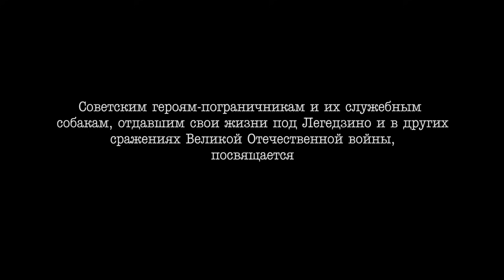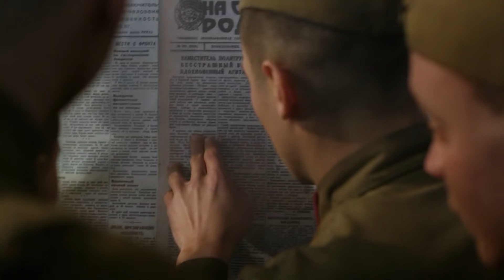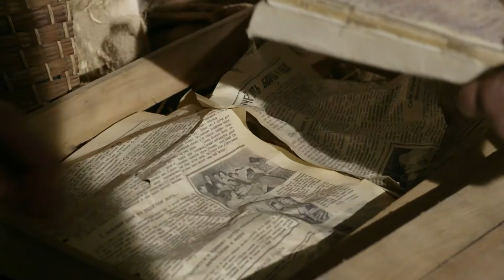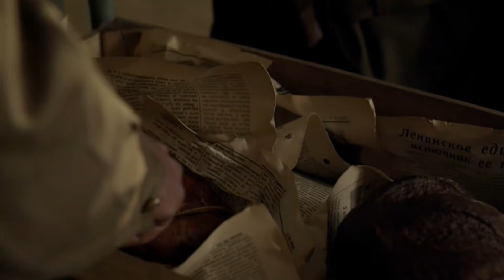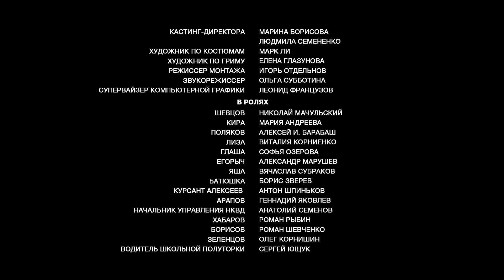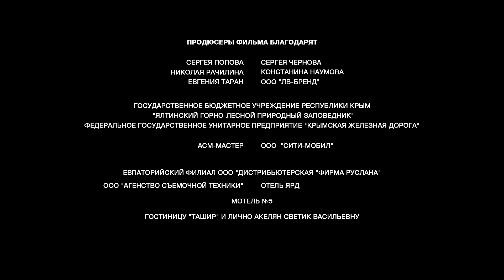Джульбарс. 6 Серия. Военный Фильм. Исторический Драма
Август 1941 года. Пограничная школа служебного собаководства оказывается на линии фронта. Вместе с военными под удар попадают и гражданские: врач Кира (Мария Андреева) и ее маленькая дочь Лиза. Командир пограншколы Шевцов (Николай Мачульский) понимает, что силы неравны и пытается отправить в тыл Киру, в которую он тайно влюблён, и ее дочь Лизу. За ними в пограншколу приезжает партработник Поляков (Алексей Барабаш), он отец Лизы. Но все планы срываются из-за быстрого наступления фашистов. Теперь отряд вынужден уходить с боями. Шевцов спасает Киру, Лизу и Полякова, но пограншкола вынуждена принять неравный бой, чтобы дать время на эвакуацию близлежащего города. Молодые и неопытные пограничники вместе со своими собаками встанут на пути немецких танков. Винтовки и клыки против брони и автоматов.